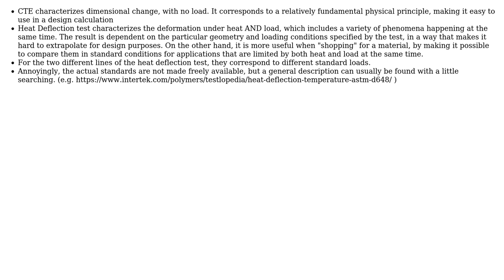Engineering: Heat Deflection VS Coefficient of Thermal Expansion? (2 Solutions!!)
Engineering: Heat Deflection VS Coefficient of Thermal Expansion?

With thanks & praise to God, and with thanks to the many people who have made this project possible! | Content (except music & images) licensed under CC BY-SA | Music | Images & others | With thanks to user Sophia user Solar Mike user Pete W and the Stack Exchange Network Trademarks are property of their respective owners. You are responsible for your own actions.